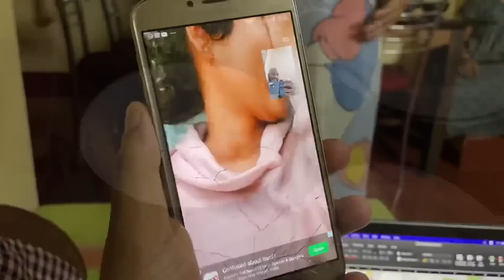അമ്മച്ചിനെ ഒറ്റക്കാക്കി പൊന്നൂസ് പോകുന്നു 😪Vlog 79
Query solved,

                                                Steby_babu

this channel does not promote or encourage any illegal activities.This channel's videos are not allowed to publish at anywhere without any permission from the  owner.If anyone do ,they have to face the consequences.

Address:-

Dinny Davis
Paliakkara (h)
P O Avinissery,Ollur
Thrissur,